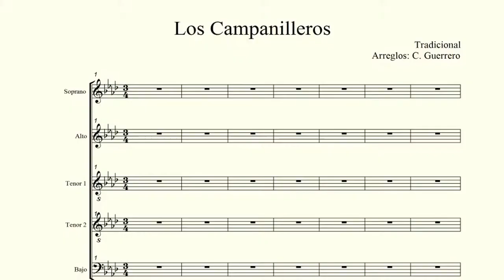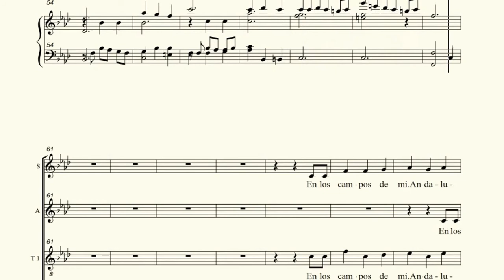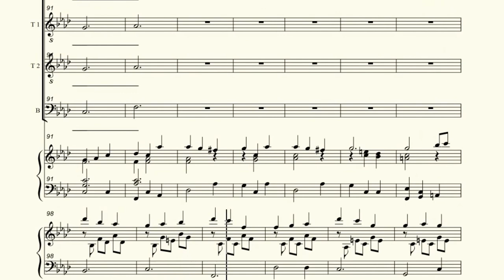CONTRALTO. Los Campanilleros. G. Guerrero